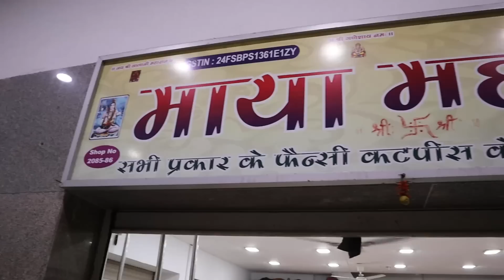कहीं नहीं मिलेगा इस रेट में!fabric wholesale market surat,designer fabric,rayon cotton work fabrics.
fabric wholesale market surat,boutique fabrics,designer fabric,rayon cotton work fabrics.

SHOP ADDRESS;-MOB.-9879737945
MAYA MAHADEV
2085,86 AVADH TEXTILE MARKET SURAT
GUJARAT

-डिस्क्लेमर
  धन्यवाद:
 कपड़ा यात्रा

 Textile yatra

 1. சமீபத்திய துணி வீடியோ
2.cheap fabric market india
3.wholesale cheap fabric shop
4.silk fabric wholesale
5.how to make designer dres
6.how to make designer clothes
7.new designer fabrics at cheap price
8.biggest kapda market in surat
9.biggest and cheapest kapda market
boutique fabric wholesaler at surat
new latest bollywood designer fabrics
cheapest boutique fabrics in surat
online shopping
wholesale fabrics in surat
cheapest fabric market in surat
fabric wholesale market reyon cotton
new latest bollywood style fabrics,
boutique fabrics wholesaler at surat,
fabric,boutique fabric,fabric wholesale,
fabrics,boutique fabric wholesale in surat,
designer fabric,boutique fabric wholesale,
designer fabric at cheap price,latest designer fabrics,
designer fabrics in delhi,fabrics for dresses,
cheapest fabrics,wholesale market,kamal cut piece,bollywood style fabrics
cut piece best shop at surat,
most popular cut piece shop in surat,
what is cut piece cloth,
best shop cut piece,best cut piece market in surat
cut piece cloth in surat,
branded cut piece in lahore latest video branded cut piece latest video surat cut piece latest video,
designer fabric at cheap price in surat
,designer fabric at cheap price in hyderabad,